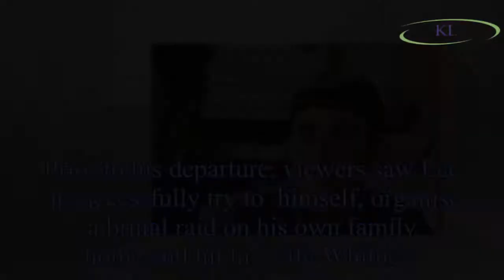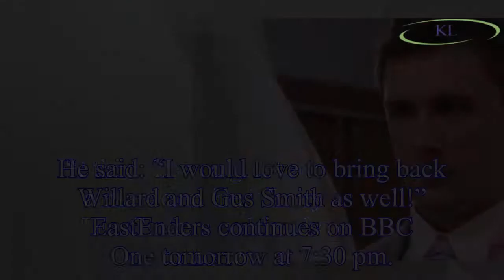EastEnders spoilers: Is Lee Carter RETURNING to Albert Square?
Danny-Boy Hatchard’s EastEnders character might make a return after Tony Clay supported the idea.
EastEnders’ Lee Carter, played by Danny-Boy Hatchard, had left Albert Square earlier this year in Feb